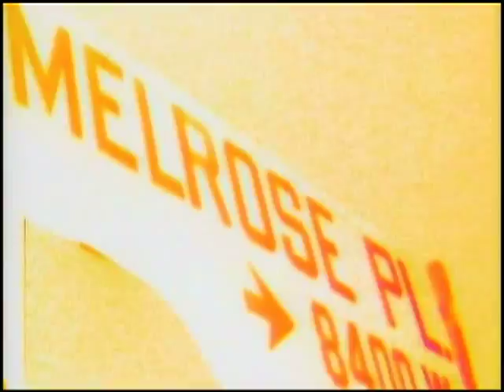Melrose Place - Role Play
Tensions brew as Alison and Amanda are forced to role play the other. (Carpe Diem)